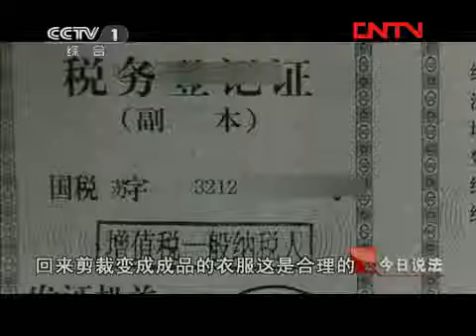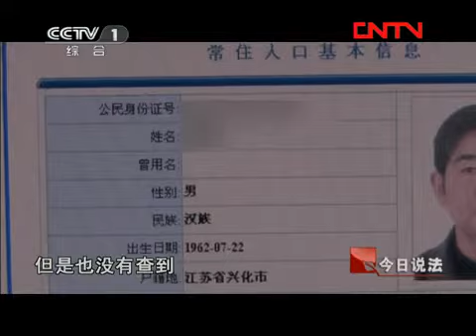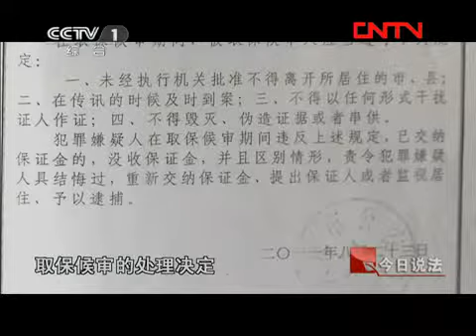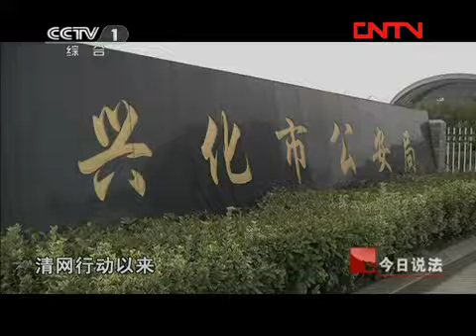今日说法 《今日说法》 20111124 一则特殊的寻亲广告